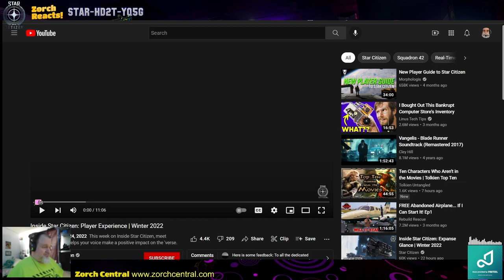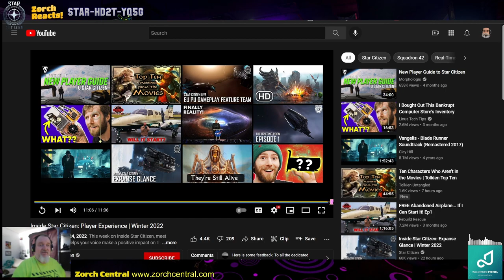Zorch Reacts - Inside Star Citizen - Player Experience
We finally meet the Player Experience Team, a group of unsung heroes who started out as backers, and are now working to help make the game better. We also get a look at what's coming in Patch 3.17, which is going to be a huge update.